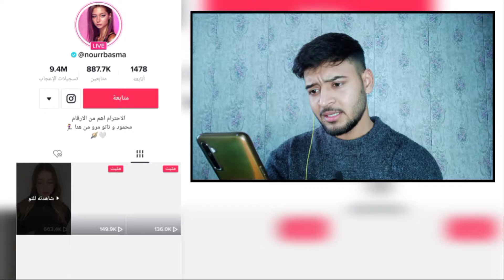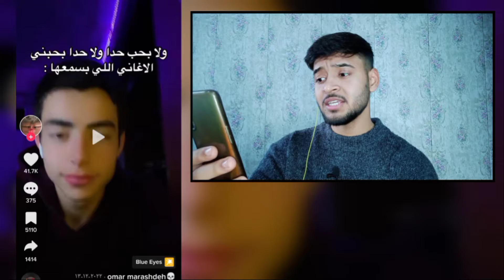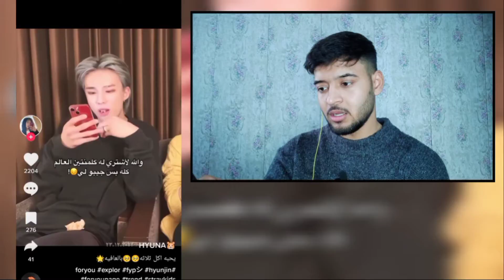بسبب اغنية نانسي عجرم الكل صار يحب !! 😯